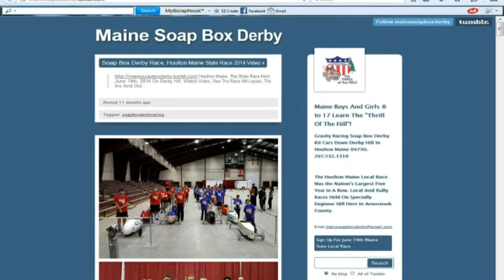Northern Maine, The State Venue For Soap Box Derby Race 2015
Maine State Soap Box Derby Race In Houlton Maine. The 20th Year Preparations For June 20th Race Underway. Tech Day May 16th, At Derby Hill, Community Park! Call Marie At The Houlton Maine Parks And Rec For More Details On The Race. If You Are A Business With A Car Needing A Driver Or A Driver Wanting To Get Behind The Wheel Of A Derby Race Car. Reach Out, Connect!